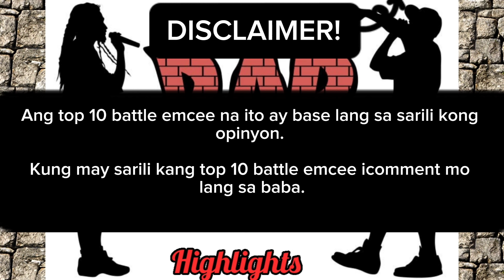Fliptop / Top 10 battle emcee / highlights / Bars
fliptop
new release
rap battle
top 10
isabuhay
undefeated
undefeated champion
highlights
bars
jokes
countdown
analyst
rapper
artist
music
punchline
lonnie
tipsy d
mhot
gl
m zhayt
sixth threat
poison 13
sak maestro
batas
blkd